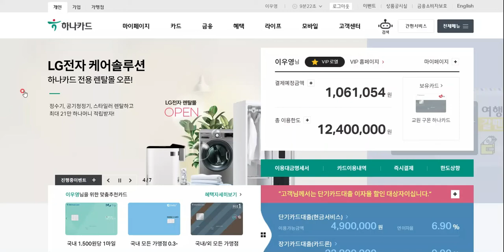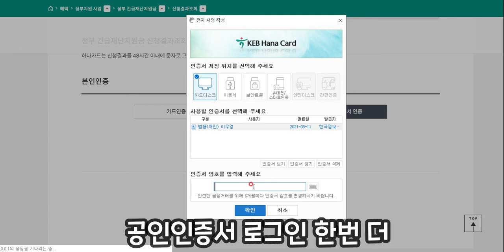정부 긴급재난지원금 신청방법. 하나카드 홈페이지에서 신청하는 동영상 참고하세요.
정부 긴급재난지원금 신청이 오늘부터 시작되었습니다.
하나카드 홈페이지에서 재난지원금 카드 신청하는 동영상입니다.
아직 신청하지 않은 분들에게 도움이 되길 바랍니다.